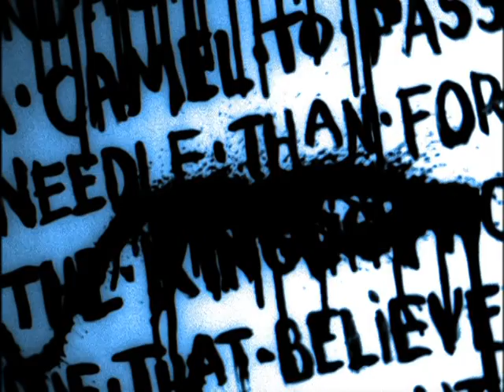Jonathan Davis - System [Lestat, Queen of the Damned]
La Reina de los Condenados (Queen of the Damned).

Canción/Vídeo: System
Vocalista: Jonathan Davis (KORN)
Interpretado por: Lestat (Stuart Townsend)